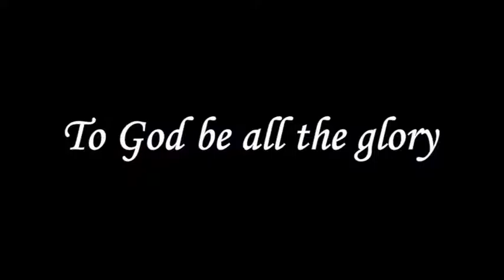Our Warfare - P1 | நமது போராட்டம் - P1 | Message | Tamil | Pr. Robert Simon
Message Title / தேவ செய்தி தலைப்பு : Our Warfare - Part 1 | நமது போராட்டம் - பாகம் 1 | Namathu Poratam - Pagam 1

Message Language / தேவ செய்தி: Tamil | தமிழ்

Our Warfare - Part 1 | நமது போராட்டம் - பாகம் 1 | Namathu Poratam - Pagam 1
 | தமிழ் தேவ செய்தி | முனைவர். இராபர்ட் சைமன் | Tamil Message | Pr. Robert Simon | Carmel Ministries